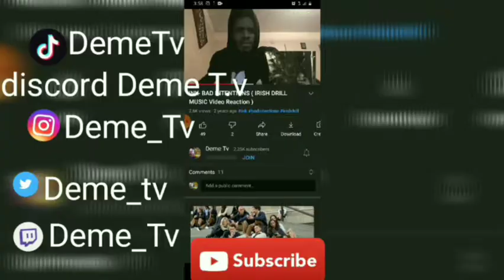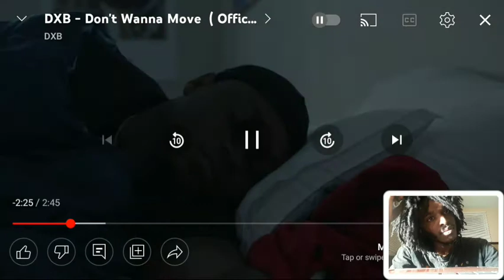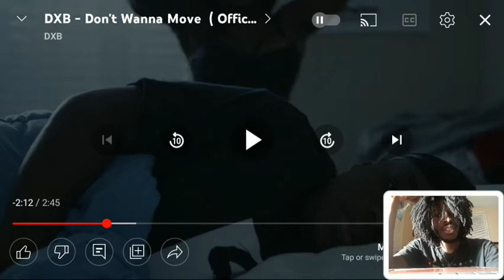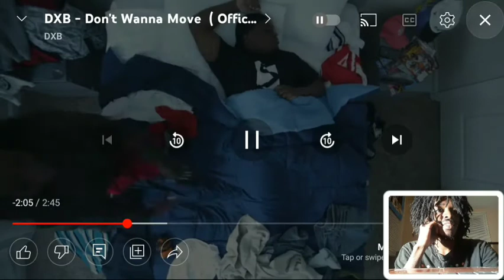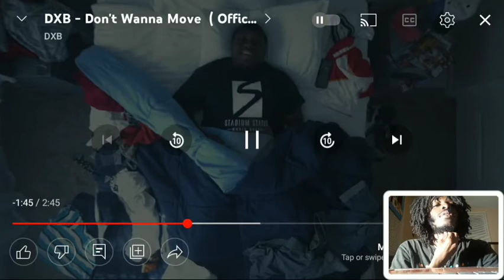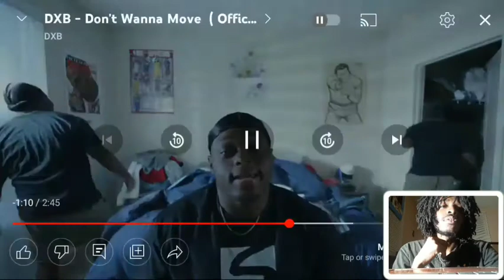DXB Dont Wanna Move Official Music Video | This Fresh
Also

Use Code
DEMETV1